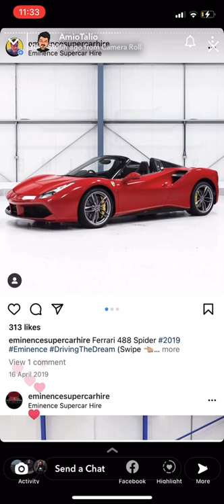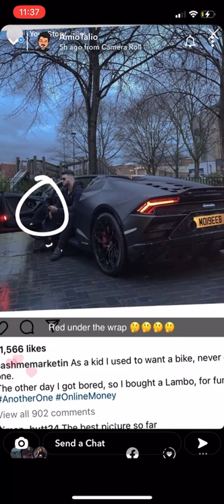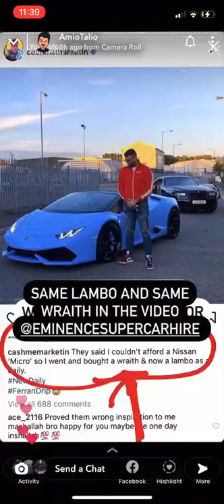Amio Talio EXPOSES Cashmemarketin Abdul Moneeb Ilyas Renting Cars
Amio talio exposes cashmemarketin for hiring cars and stunting as though he has brought them